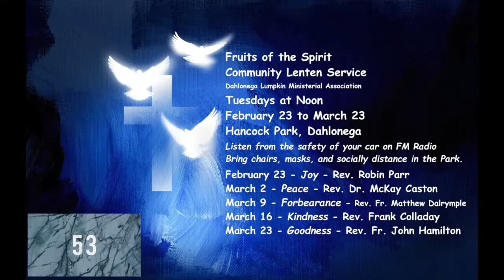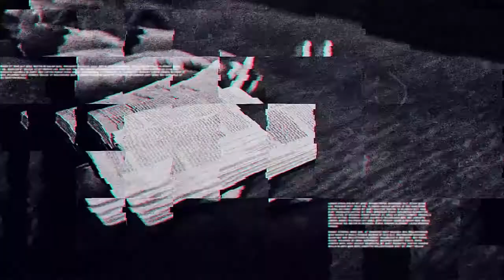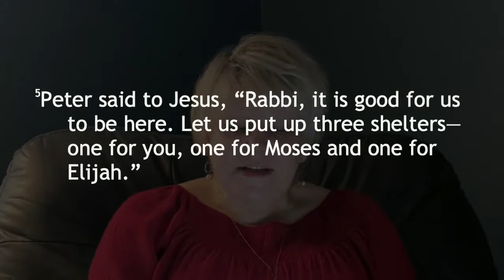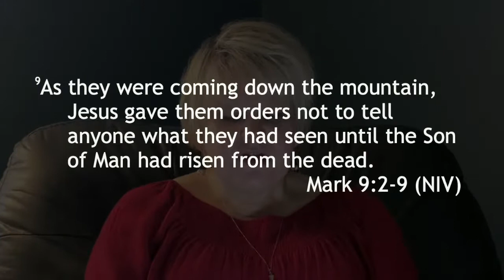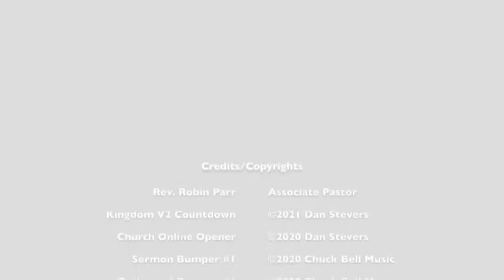2021-02-14 - DUMC Sunday Morning Devotional - Rev Robin Parr